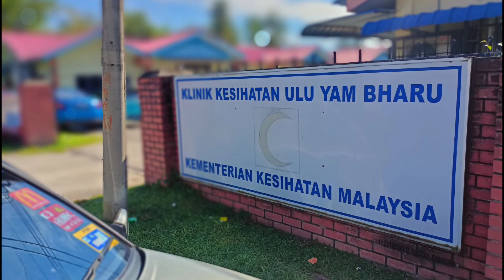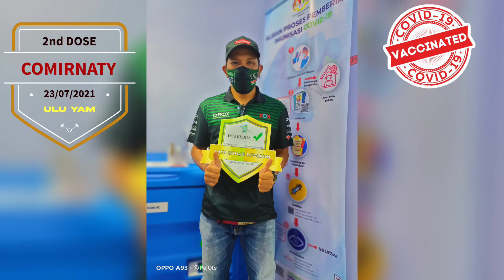My Journey To Get VASSINE PFIZER | Part TWO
- My Journey To Get 2nd Dose VASSINE -

Thank Gaisss..